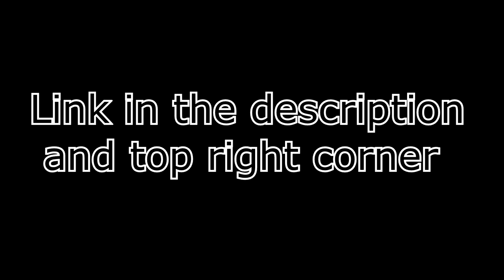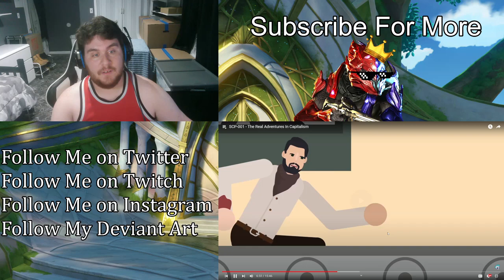SCP-001 - The Real Adventures In Capitalism | (ZealetPrince Reaction #541)